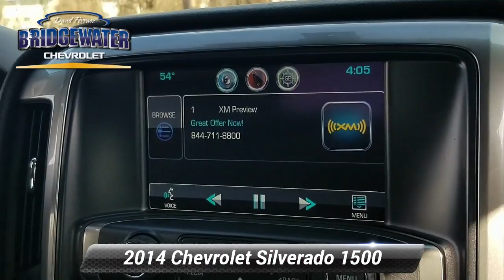Certified 2014 Chevrolet Silverado 1500 LT, Bridgewater, NJ 189171A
Bridgewater Chevrolet

GM CERTIFIED, Non Smoker Vehicle, Clean Car Fax, 110-Volt AC Power Outlet, 150 Amp Alternator, 4.2" Diagonal Color Display Driver Info Center, 6 Speaker Audio System, All Star Edition, Black Power Adjustable Heated Outside Mirrors, Bluetooth* For Phone, Chrome Grille w/Chrome Surround, Color-Keyed Carpeting w/Rubberized Vinyl Floor Mats, Deep-Tinted Glass, Driver & Front Passenger Illuminated Vanity Mirrors, Dual-Zone Automatic Climate Control, Electric Rear-Window Defogger, EZ Lift & Lower Tailgate, Front Chrome Bumper, Leather Wrapped Steering Wheel w/Cruise Controls, Manual Tilt Wheel Steering Column, OnStar 6 Months Directions & Connections Plan, Power Windows w/Driver Express Up, Preferred Equipment Group 1LT, Radio: AM/FM 8" Diagonal Color Touch Screen, Rear 60/40 Folding Bench Seat (Folds Up), Rear Chrome Bumper, Rear Vision Camera w/Dynamic Guide Lines, Rear Wheelhouse Liners, Remote Keyless Entry, Remote Vehicle Starter System, Single Slot CD/MP3 Player, SiriusXM Satellite & HD Radio, Steering Wheel Audio Controls, Theft Deterrent System (Unauthorized Entry).Outstanding Condition***Free Vehicle History Report***This vehicle is GM Certified and comes with a 12-Month/12,000-Mile1 Bumper-to-Bumper Warranty. That's four times better coverage than Chrysler, Ford and Toyota. It also comes with a transferable 6-Year/100,000-Mile Powertrain Limited Warranty with no deductible, plus roadside assistance and courtesy transportation. Before any vehicle attains the status of GM. Clean CARFAX. Priced below KBB Fair Purchase Price!Awards:* NACTOY 2014 North American Truck of the Year * 2014 KBB.com Brand Image AwardsReviews:* New, more fuel-efficient engines; improved interior; quiet highway ride. Source: Edmunds* While we realize the majority of full-size truck buyers are predisposed towards their favorite brand, the 2014 Chevy Silverado makes a compelling case for itself. From its sophisticated-yet-easy-to-use infotainment system to its surprisingly refined interior, the 2014 Silverado deserves serious consideration from the brand faithful and cross-shoppers alike. Source: KBB.com* On the outside, the 2014 Silverado looks like the truck you have come to know and trust. In reality, it is all-new from the ground up and more than ready to take on your toughest jobs to show what it can do. The body has undergone a modern makeover making it more chiseled and sleek at the same time. The most dramatic part is the huge stacked double grille in front, complimented with vertically stacked headlights on either side, all outlined in chrome. The bumper has been contoured as well. Also, its tough persona is further accentuated by the geometric lines of its new sculpted fenders and dual power dome hood. The Silverado currently comes in three models: Short Box Crew Cab, Standard Box Crew Cab, and Standard Box Double Cab. Each has six trims with the 1WT as the Base and the LTZ Z71 as the top-of-the-line option. Knowing that it's what's under the hood that counts, the Silverado has new impressive engines for 2014. The 1WT, 2WT, LT, and LT Z71 come standard with the 4.3L EcoTec3 V-6, with 6-speed automatic transmission. The LTZ and LTZ Z71 come standard with the 5.3L EcoTec3 V-8, which is also an option for the other trims. Major improvements have been made inside as well. It is much quieter and roomier than before, and has high quality materials. The center controls have been updated with an improved layout and are easy to reach. Plus, the seats have been redesigned to keep you more comfortable throughout the day. Chevy's MyLink system is an extremely intuitive and helpful system to use. It allows you to control your music, make calls, and navigate to a number of stored destinations all by using your voice. 2WT, LT, and LT Z71 trims get a 4.2-inch color screen to go with it, and the LTZ and LTZ Z71 get an 8-inch color touchscreen. In terms of safety all models come with 4-wheel ABS disc brakes with Dur

[RLVID:3508:9cebad009bd302b6:4cc42ef9334f04d5:1]